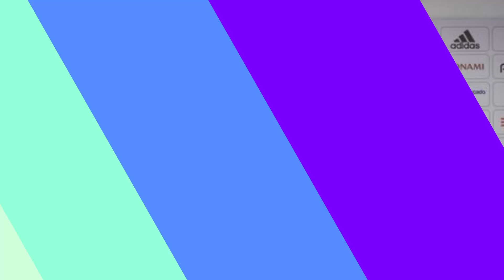ACABOU DE SAIR!TORCIDA SE REVOLTA COM ESSA!ÚLTIMAS NOTICIAS DO FLAMENGO!NOTICIAS DO FLAMENGO!NAÇÃO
Fala nação rubro-negra sejam bem-vindos ao canal notícias do flamengo sem enrolação vamos direta as ultimas notícias  do flamengo ,Pegou muita gente de surpresa"; Braz veta saída de 'queridinho' do Flamengo após proposta de quase R$ 90 milhões
Diretoria deixou claro qual o valor mínimo para aceitar mais uma saída do elenco de Vítor Pereira,Com o passar dos dias, as movimentações de mercado seguem firmes e vão trazendo expectativas nos torcedores, especialmente nas equipes em que os resultados iniciais em 2023 não estão sendo tão positivos. Nos estaduais, alguns estão deixando a desejar, comprovando que a diretoria necessita buscar mais alternativas que encaixem dentro do orçamento.Vale lembrar que inúmeras transações já foram realizadas até aqui, mas existem os times que pouco focaram em novidades, justamente pelos dirigentes acharem que as peças disponíveis dariam conta do recado, muito em decorrência do que foi visto na última temporada. Porém, em alguns casos, uma mudança de planejamento pode ter que ser feita de última hora, acelerando o processo de novas chegadas.No caso do Flamengo, as novidades eram esperadas de olho no Mundial, mas essa possibilidade já está descartada, já que após alguns insucessos, o prazo para inscrever atletas para a competição se encerrou, ou seja, Vítor Pereira terá apenas as opções que estão disponíveis atualmente para superar os adversários e garantir essa taça tão importante.

Por outro lado, da mesma forma que reforços são desejados, quem está vinculado ao Mengão também recebe propostas de outras equipes, mesmo após algumas negativas da diretoria. Desta vez, o envolvido é Matheus França, que segue na mira do Newcastle, da Inglaterra, seguindo com o interesse após investidas sem sucesso.Pela terceira vez, os ingleses enviaram uma proposta ao Mais Querido, desta vez de 16 milhões de euros (cerca de R$ 89 milhões) por 100% dos direitos econômicos do atacante. No entanto, a diretoria flamenguista pegou todo mundo de surpresa e novamente recusou, deixando claro que apenas aceitaria uma proposta de 20 milhões de euros (cerca de 111 milhões) por 50%, conforme trazido por Venê Casagrande.você,na sua opinião ,Flamengo fez certo em recusar essa quantia por Matheus França?ou não deixe sua opinião nos comentários,até a próxima.

CREDITOS:Foto: Gilvan de Souza/Flamengo - Braz novamente não pensou duas vezes.
CREDITOS:Foto: Thiago Ribeiro/AGIF - Flamengo recusou mais uma investida do Newcastle por Matheus França.

CREDITOS:IMAGENS DA ENTERNET